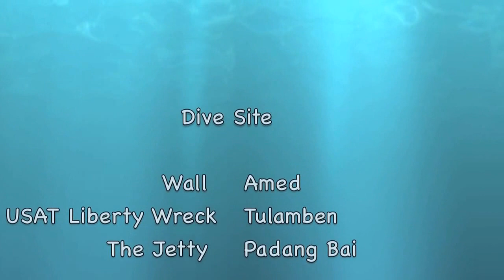BALI safari dive trip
Great diving experiences with friends and family.

This video taken while diving around Bali ( Amed , Tulamben , Padang Bai )

Thanks to Divers :
Manfred Pegoraro ( SUI )
Jan Pegoraro ( SUI )
Marcus Strand ( SWE )
Anne Laure ( FRA )
Sher Monica ( INA )

copyright and edited : Agata Melisa